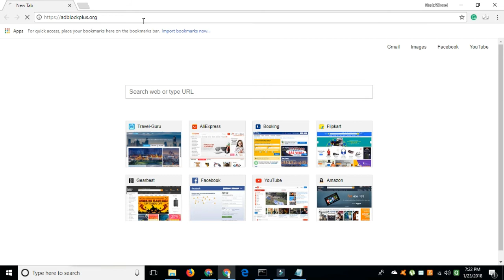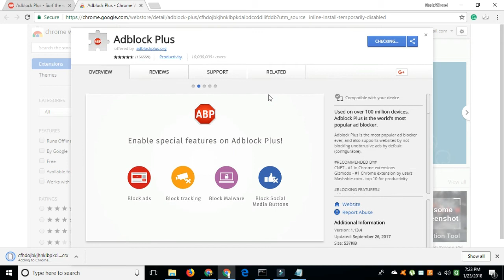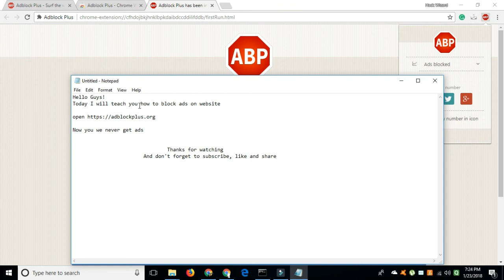How to BLOCK Ads on Website